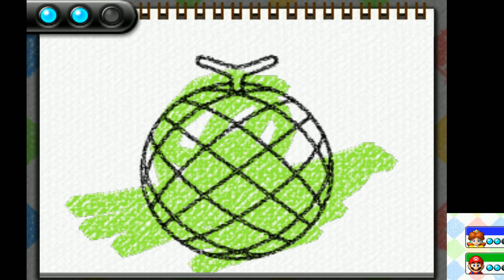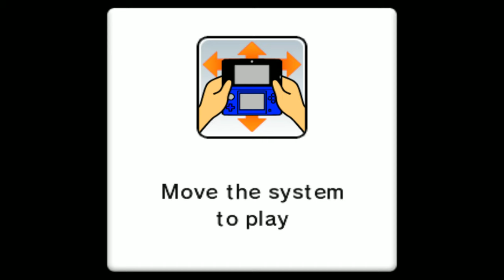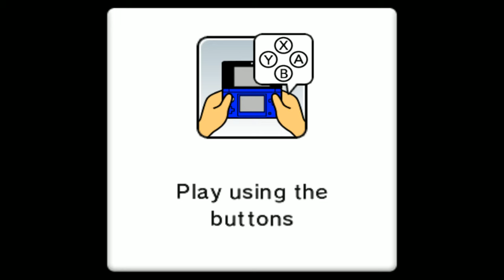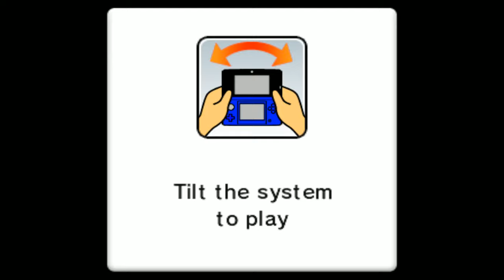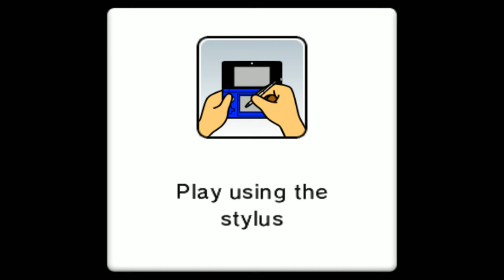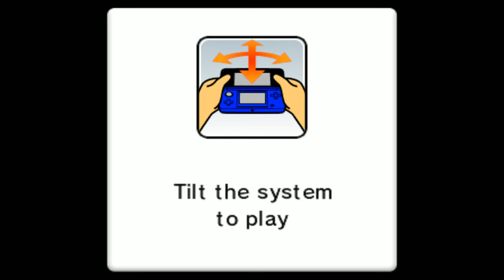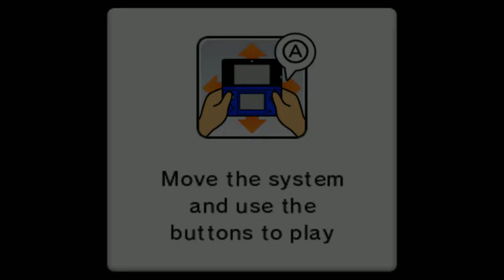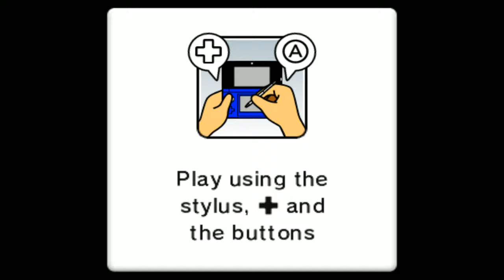Mario Party Island Tour All Minigames With Daisy Vs Rivals Players